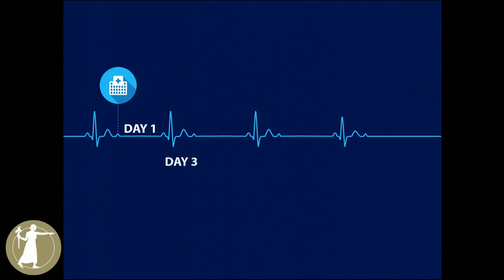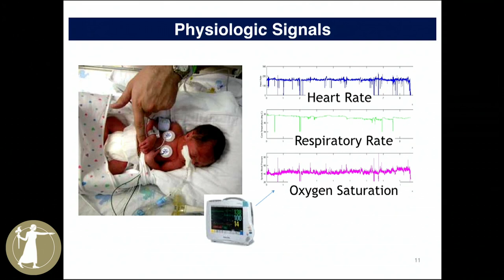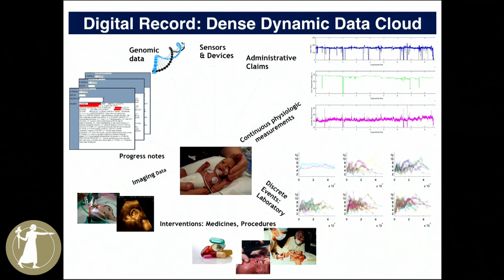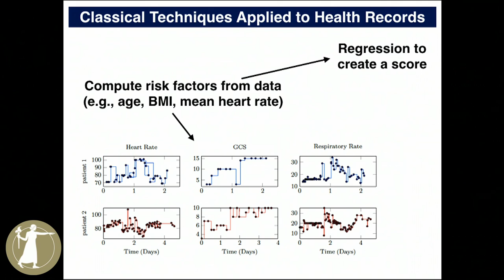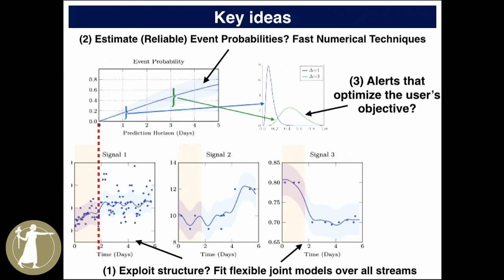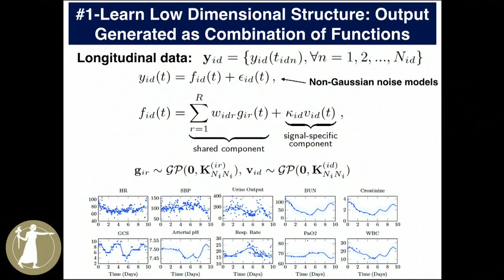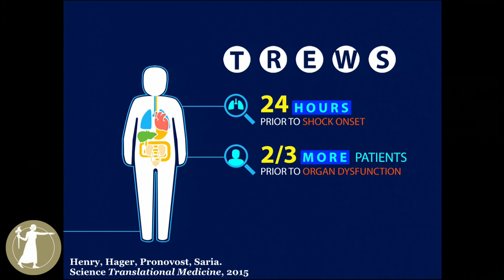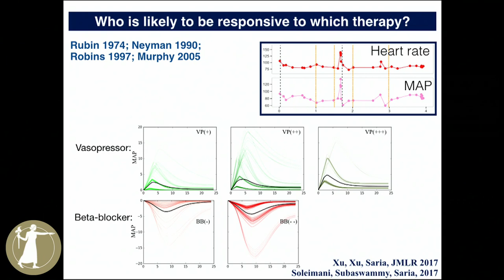Suchi Saria - Deep Learning and Artificial Intelligence Symposium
May 1, 2017 - In less than a decade, the field of “artificial intelligence” or “AI” has been jolted by the extraordinary and unexpected success of a set of techniques now called “Deep Learning”. These methods (with some other related rapidly advancing technologies) already exceed average human performance in some kinds of image understanding; spoken word recognition and language translation; and indeed some tasks, like the game of Go, previously thought to require generalized human intelligence. AI may soon replace humans in driving cars, coding new software, robotic caregiving, and making healthcare decisions. The societal implications are enormous.

Suchi Saria, Assistant Professor of Computer Science, Johns Hopkins University presents "The Impact of Artificial Intelligence on Healthcare"